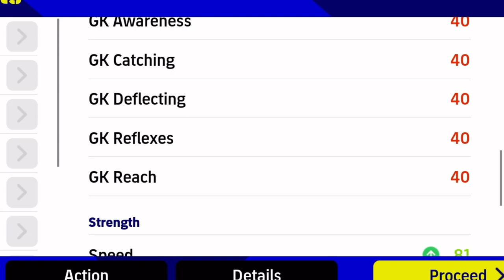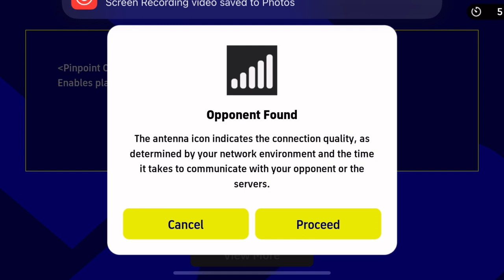J. Musiala Is Unbelievable 🥵 Lucky If You Pack Him 👌 efootball 23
- Let me know what type of video you guys want to see next

- What player should I review next…???

- Ingnore tag

Efootball mobile pack open
Efootball game play mobile
Efootballl2023 mobile
Pes 23 mobile
Pes efootball 23 mobile
Efootball crazy game play
Efootball divisio